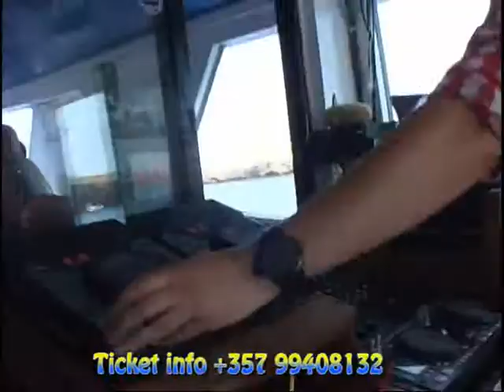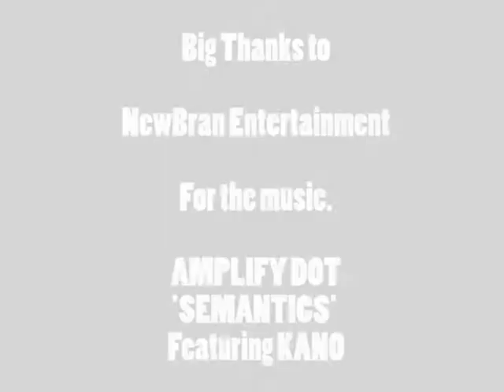FANTASY BOAT PARTY AYIA NAPA SATURDAY 2ND JULY 2011 (12:00-17:00)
DJ Feel a Outstanding DJ, Ranked at No 57 in DJ Mag's Top 100 DJ in the World is in the Forefront of Russian Trance & Progressive House Music and was the first DJ to play an Event at The Red Square in Moscow.
Here, watch DJ Feel arrive to The Fantasy Boat Party by Speed Boat & Perform a phenomenal Progressive House Set Hosted by Marshall.